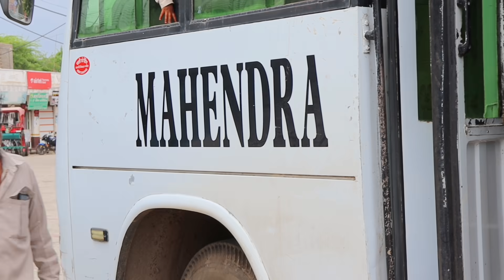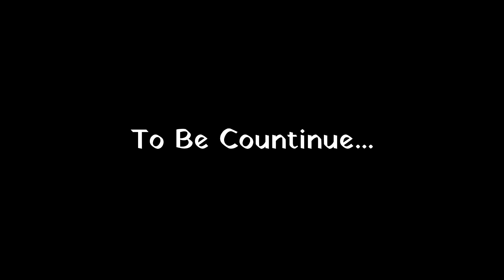पत्नी का अफेयर || Fun Series || Fun Series Comedy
Sanjay Suman
Pradhan Rajput
Satya Narayan
sattu
Ranveer Rajput
Ranveer singh
Anup
Kalu
Kalu Ki Comedy
Comedy
Raj Vishwakarma